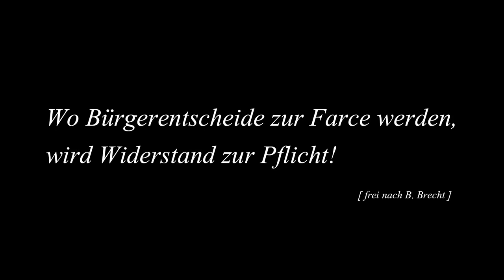MediaSpree Versenken!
Video by Akim Elouardi:
University Project I did for the MediaSpree Versenken campaign in Berlin, fighting against the ongoing Building plans along the river Spree in the center of Berlin.

Also check out the Works of other Students of my School

Massive Thanks to Klavs, Luther Blissett and Sébastien for their Help